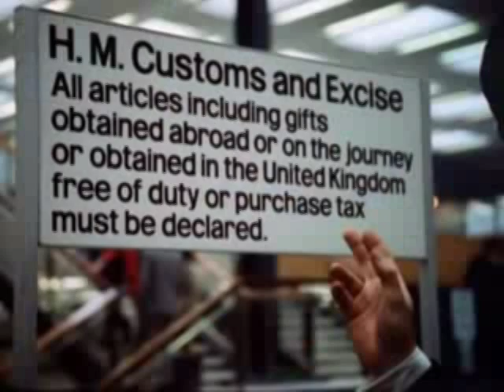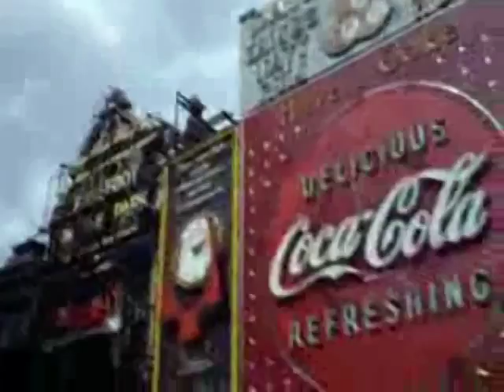Lucy In London - 1/4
Comedy Musical